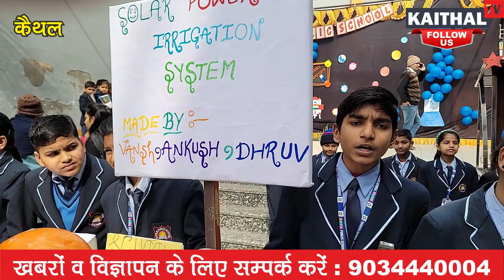BRDM स्कूल में लगा Science exhibition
विद्यार्थियों ने बनाएं एक से बढ़कर एक माडल